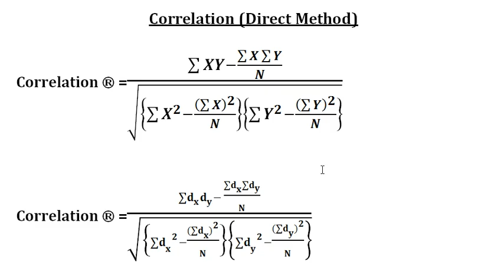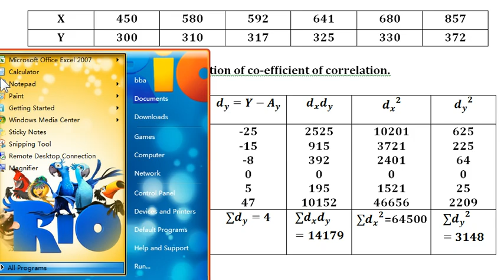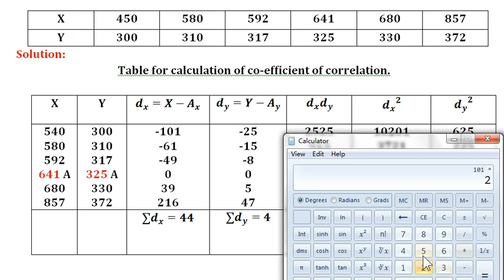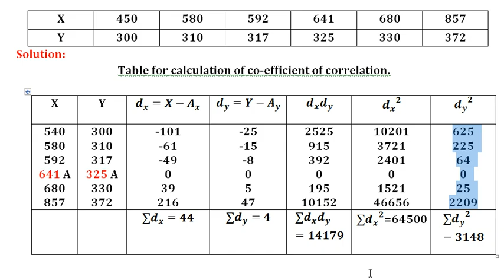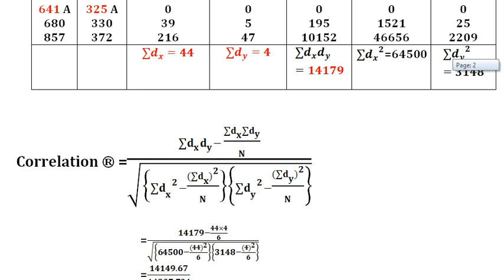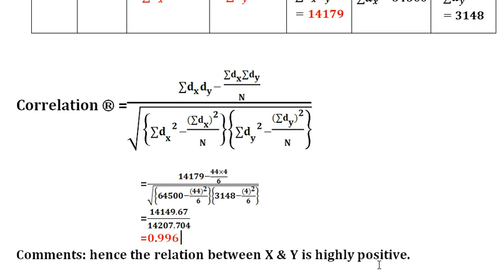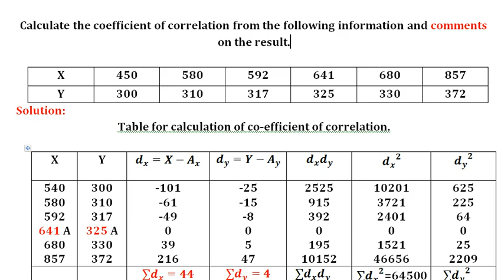Correlation Analysis (সহসম্বন্ধ) Bangla Tutorial Part - 2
১) পরীক্ষায় ১০০% প্রস্তুতির জন্য যা প্রয়োজন তার সকল কিছুই পাবেন এই কোর্সে। ২) লেকচার সীট পাবেন। এবং তার প্রতিটি অংকের ভিডিও লেকচার। ৩) কোন বিষয় না বুঝলে ভিডিও এর নিচে মেসেজ অপশন থাকবে সেখানে মেসেজ করবেন সাথে সাথে উত্তর পাবেন। ৪) থিওরী প্রশ্ন গুলোর হ্যান্ড নোট পেয়ে যাবেন। ৫) চমৎকার সাজেশন্স পাবেন। যা আপনার ভালো রেজাল্টের জন্য ১০০% প্রস্তুত করে তুলবে।

১) পরীক্ষায় ১০০% প্রস্তুতির জন্য যা প্রয়োজন তার সকল কিছুই পাবেন এই কোর্সে।
২) লেকচার সীট পাবেন। এবং তার প্রতিটি অংকের ভিডিও লেকচার।
৩) কোন বিষয় না বুঝলে  ভিডিও এর নিচে মেসেজ অপশন থাকবে সেখানে মেসেজ করবেন সাথে সাথে উত্তর পাবেন।
৪) থিওরী প্রশ্ন গুলোর হ্যান্ড নোট পেয়ে যাবেন।
৫) চমৎকার সাজেশন্স পাবেন। যা আপনার ভালো রেজাল্টের জন্য ১০০% প্রস্তুত করে তুলবে।

Correlation Analysis. (সহসম্বন্ধ) Bangla Tutorial Part-1
What is correlation? Correlation Analysis - Concept & Coefficient of Correlation in Bangla. Correlation analysis.  Chapter- 7 Business statistics for BBA in National University of Bangladesh.পারস্পরিক সম্পর্ক বিশ্লেষণ. সহসম্বন্ধ .